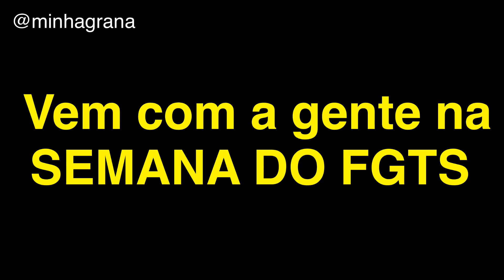FGTS Liberado - FGTS 2020 - MP946 corre risco de caducar? Existe risco da MP946 perder a validade?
A MP946 – MP do FGTS corre risco de caducar? A MP946 corre risco de perder a validade e o saque do FGTS não ocorrer em 2020?

Comente votaMP946 para alertar os congressistas quanto a esse assunto.

Está com dificuldade para cuidar do seu dinheiro? Afogado em dívidas?

CUPOM: CLEBER